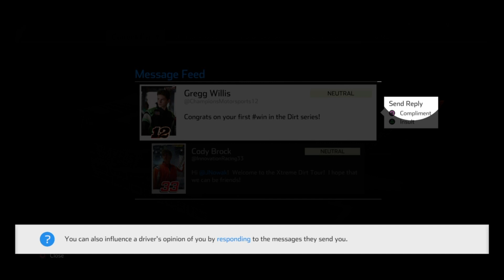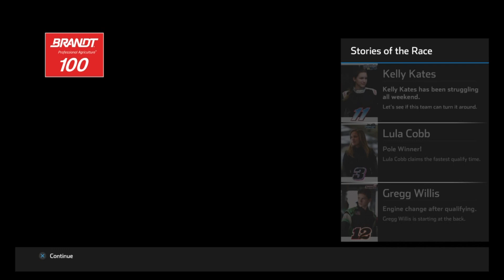Gaming with KaijuForceNeo: 18- (Part 447)